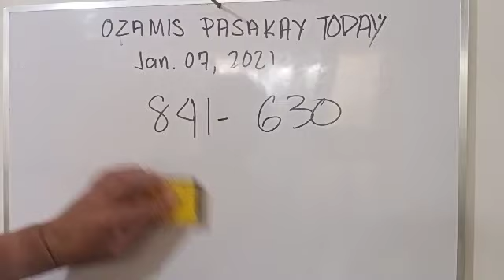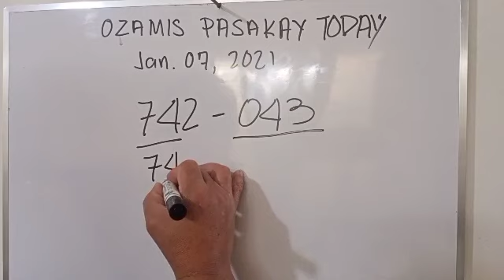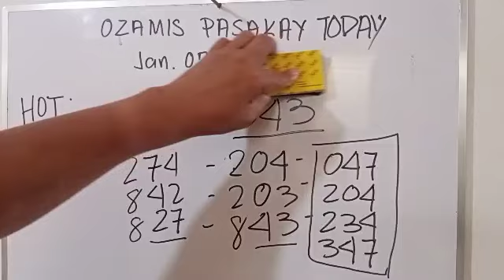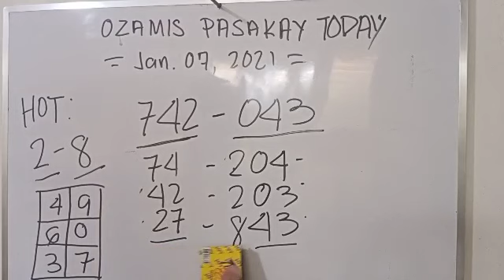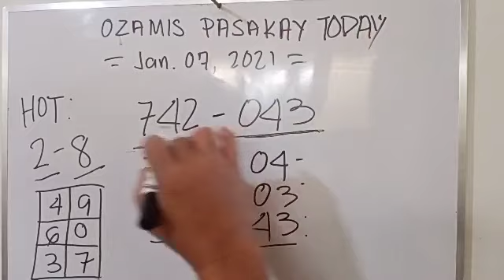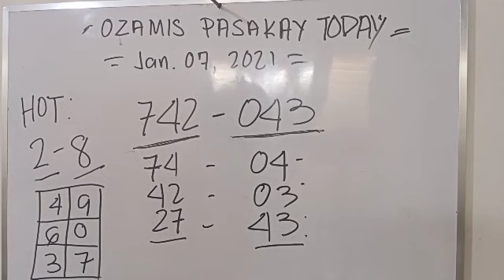SWERTRES HEARING TODAY JANUARY 7 2021